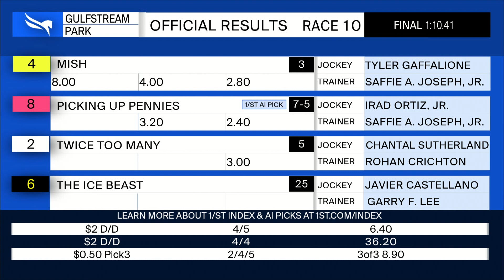Gulfstream Park February 6, 2022 Race 10